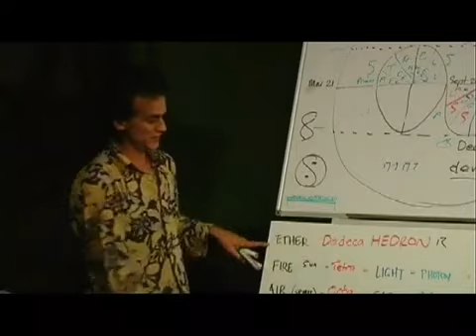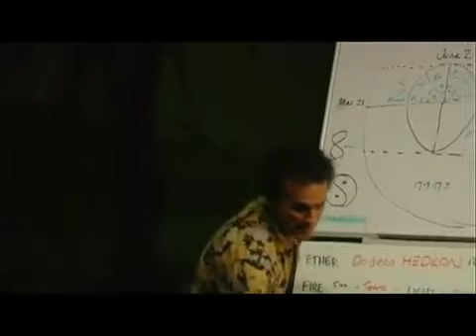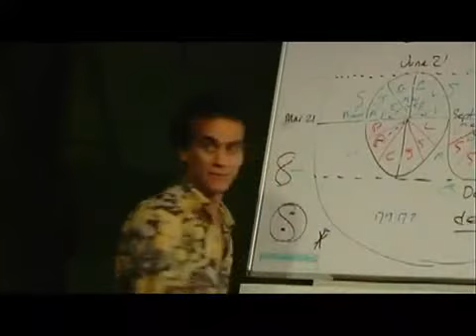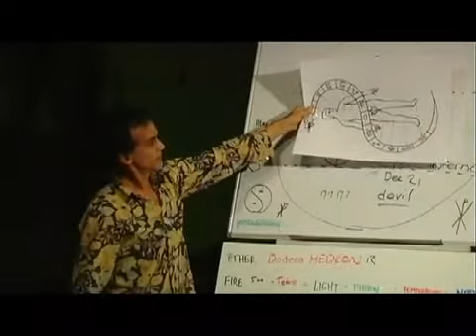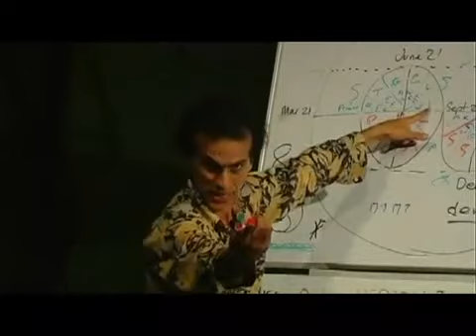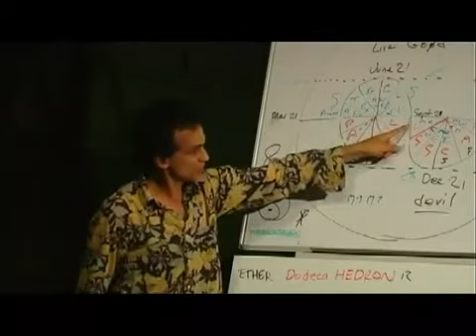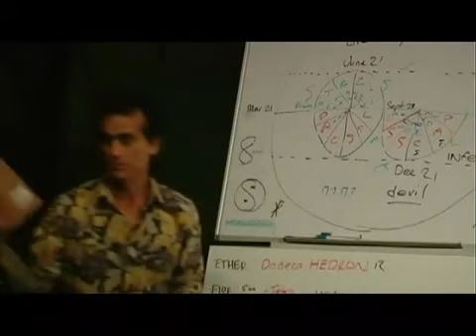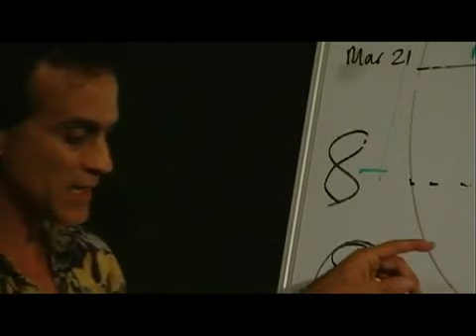Santos Bonacci: Astrotheology in the Bible Pt. 3/10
Mazzaroth, Zodiac, Astrology, Allegory hidden in the Bible. The following link will take you to Santos' personal YouTube Channel